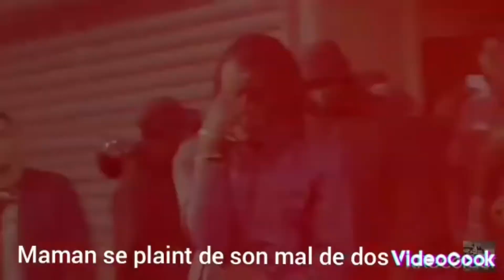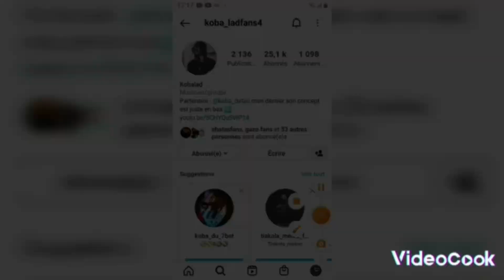Koba LaD - Déclic ( clip concept by Dasko )